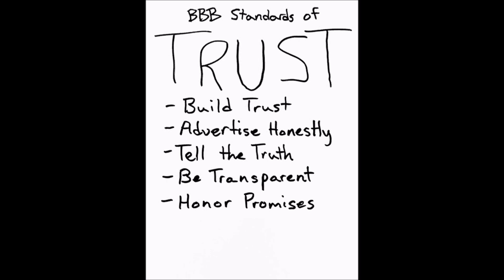Rochelle Romrell | Tualatin High School, Oregon